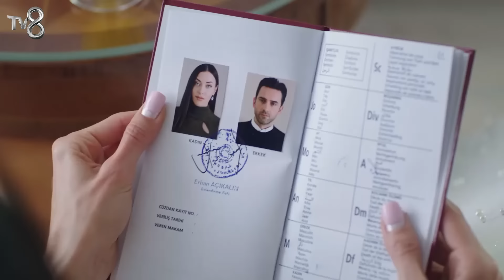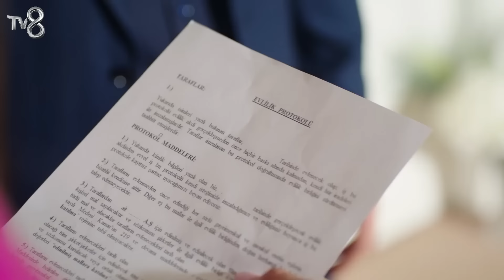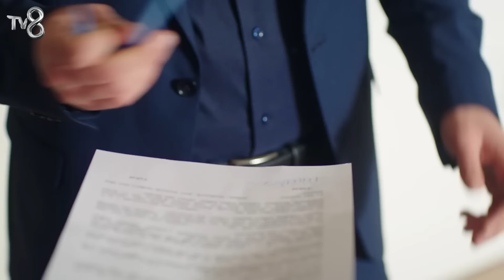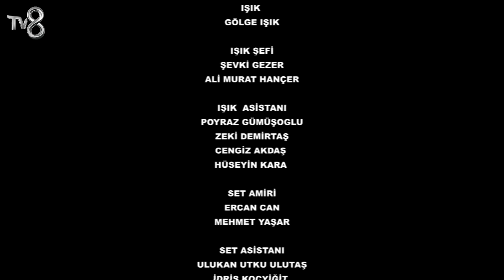Canım Annem 256. Bölüm "BU YALANI BİTİRECEKSİN ARTIK!"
Canım Annem

Bir aşk ve aile dramı Canım Annem yeni bölümleriyle hafta içi her gün 15.00'te TV8’de!

Oyuncu Kadrosu

Cemre: Selin Sezgin
Murat: Erol Gedik
Zeynep: Gece Işık Demirel
Melek: Dilara Büyükbayraktar
Rüstem: Emin Önal
Sümbül: Belma Mamati
Hatice: Funda Eskioğlu
Adil: Metin Yıldırım